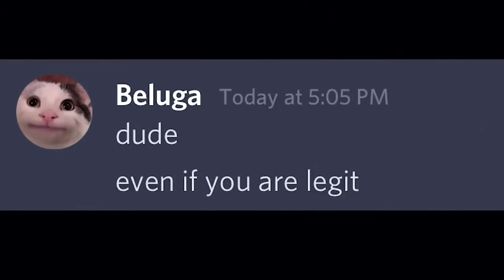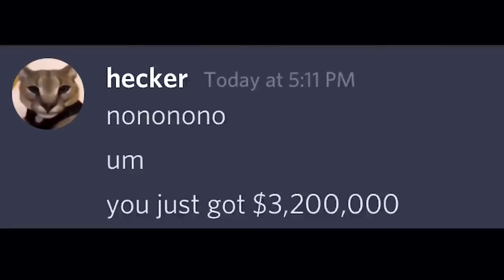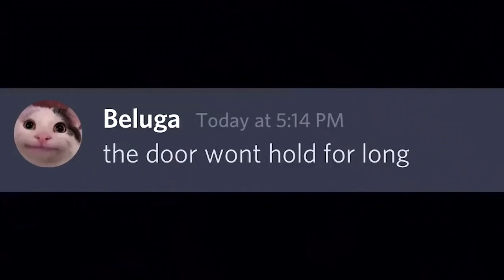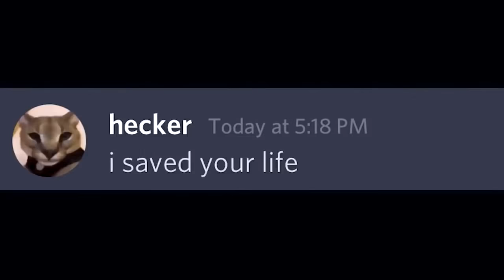Когда хацкер чинит твой компьютер | Beluga [Русская озвучка]